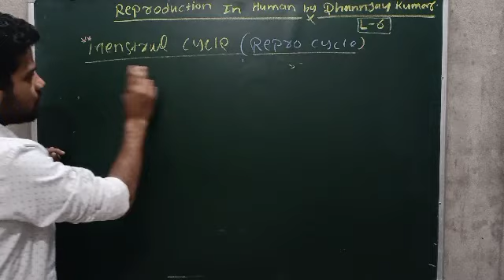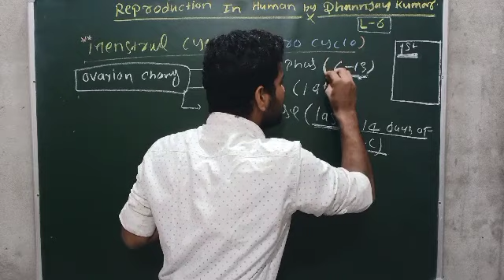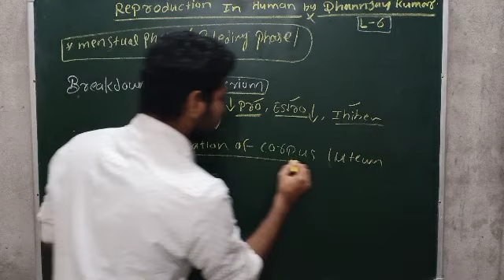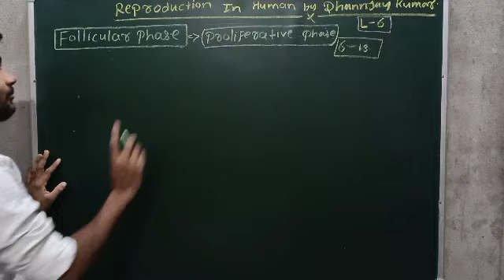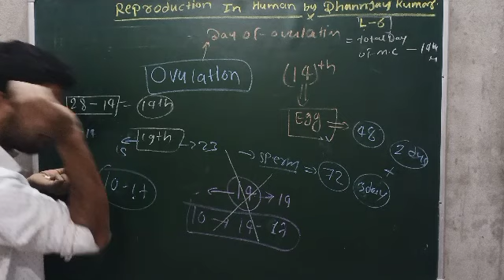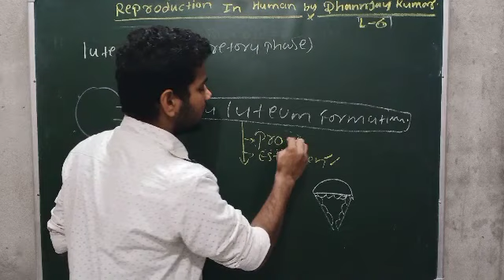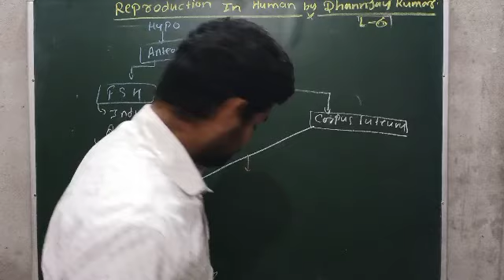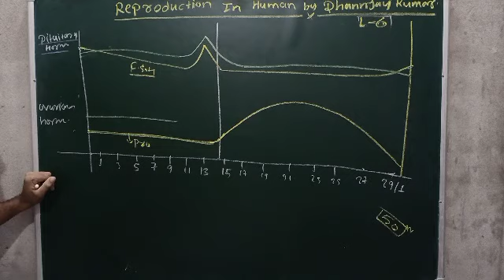Ri classes Dhannjay Kumar Reproduction in Human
Reproduction in Human by Dhannjay Kumar
Reproduction in Human by ri classes

A menstrual cycle begins when you get your period or menstruate. This is when you shed the lining of your uterus. This cycle is part of your reproductive system and prepares your body for a possible pregnancy. A typical cycle lasts between 24 and 38 days.